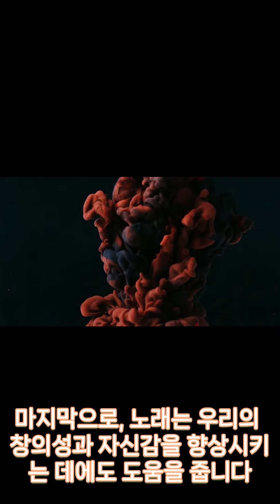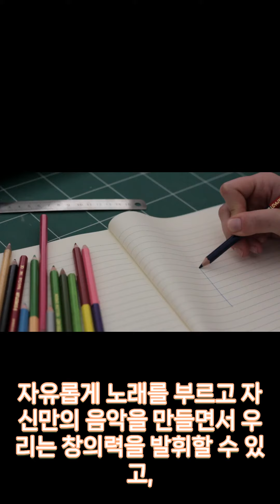우리가 노래를 불러야 하는 이유는 무엇일까요?